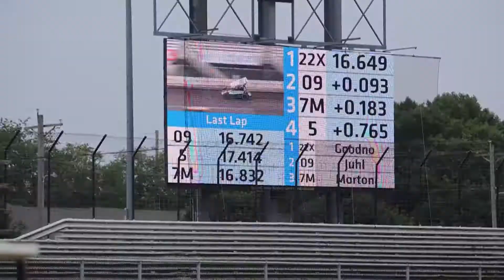Getting Close to Knoxville Nationals | THE SPRINT CAR VLOG S2 : E9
A decent night at Knoxville!